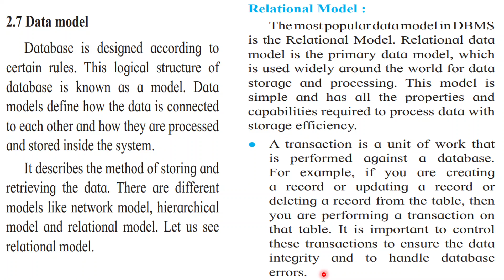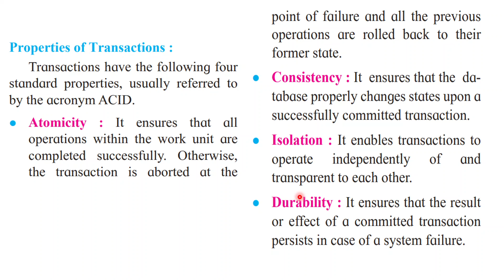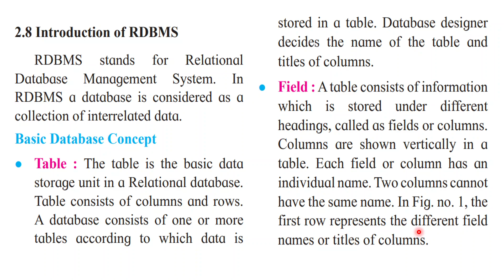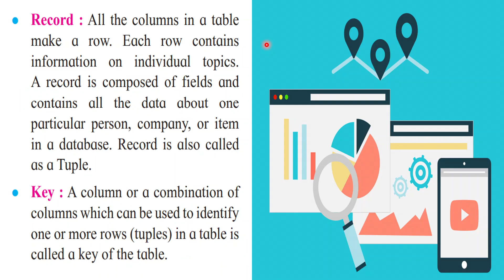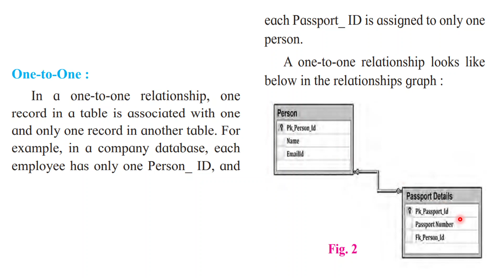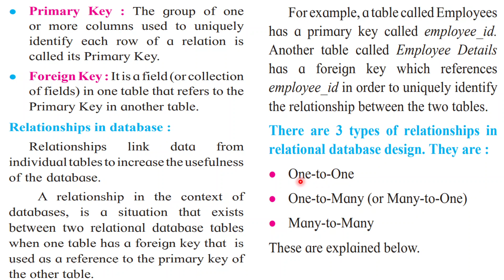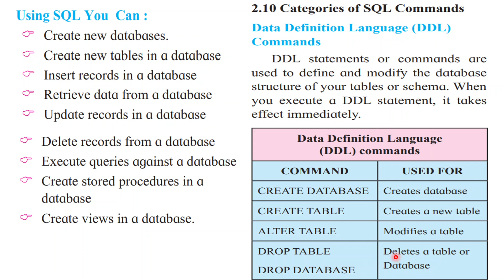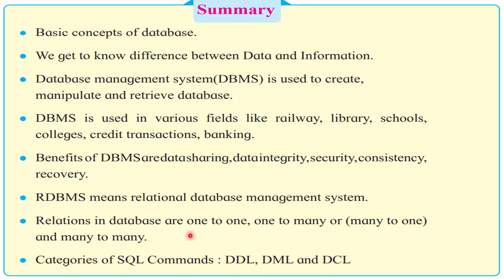2. Introduction to DBMS - Information Technology - PART 2 - Class 11 Explanation in Hindi